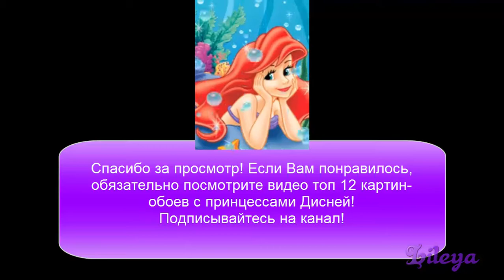ТОП 23 ШЕДЕВРАЛЬНЫХ ПОРТРЕТОВ ДИСНЕЙ ПРИНЦЕСС ОТ ПРОФЕССИОНАЛЬНЫХ ХУДОЖНИКОВ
В этом видео мне хотелось бы поделиться с Вами, дорогие зрители, самыми красивыми, на мой взгляд, художественными портретами Дисней принцесс от профессиональных художников. Всю подборку Вы сможете скачать в одном архиве благодаря ссылке:
Не забудьте оставлять комментарии!